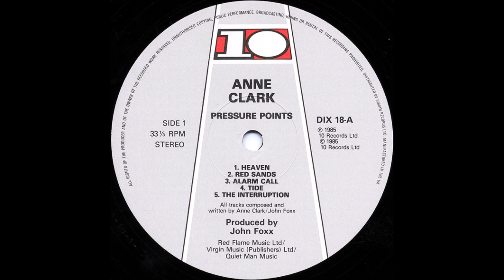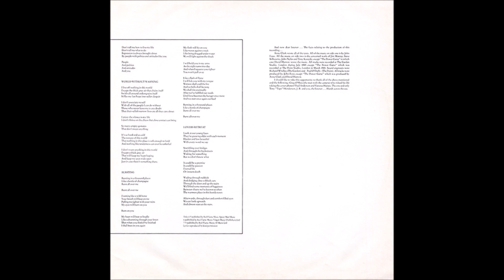B4-Anne Clark-Lovers Retreat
Anne Clark – Pressure Points
Label: 10 Records – DIX 18
Format:
Vinyl, LP, Album
Country: UK
Released: 1985
Genre: Electronic
Style: Synth-pop
A1  Heaven 3:53
A2  Red Sands 3:12
A3  Alarm Call 3:52
A4  Tide 2:25
A5  The Interruption 2:32
B1  The Power Game
Composed By, Producer – David Harrow
Producer – Anne Clark
3:03
B2  World Without Warning 3:55
B3  Bursting 4:09
B4  Lovers Retreat 3:36
Composed By – Jim Manray (tracks: B2 to B4), John Foxx (tracks: A1 to A5), John Nyles (tracks: B2 to B4), Steven Kilbourne (tracks: B2 to B4), Tony Koreyki (tracks: B2 to B4)
Engineer [Sound] – Paul O'Duffy*, Richard Whalley*
Lyrics By [Texts] – Anne Clark
Photography By – Greg O'Shea (4)
Producer – John Foxx (tracks: A1 to A5, B2 to B4)
Manufactured in the U.K.

Anne Clark wrote all of the texts. All of the music on side one is by John Foxx. All the music on side two is the concerted work of Jim Manray, Steve Kilbourne, John Nyles and Tony Koreyki, except "The Power Game" in which case David Harrow wrote the music. All tracks were recorded at The Garden Studio, London during July 1985 except "The Power Game" which was recorded at The Point Studio, London in March 1985. Sound engineers were Richard Whalley (The Garden) and Paul O'Duffy (The Point). All tracks were produced by John Foxx except "The Power Game" which was produced by Anne Clark and David Harrow.

A1-5 published by Red Flame Music/Quiet Man Music
B1 published by Red Flame Music/Virgin Music(Publishers) Ltd.